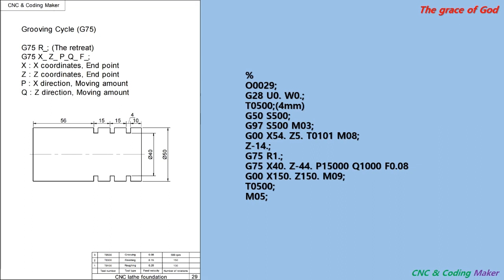CNC lathe coding 29 - G75 Groove Cycle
Hello.
It's a basic lesson that anyone can learn easily.
CNC is a very good technology.
I can't go to school with Corona 19.
So we can create videos and study them at home.
I prepared.
An anti-retrograde is important.
It's hard at first, but you can keep learning.
Okay, please click on your subscription.
It helps you with a lot of power.